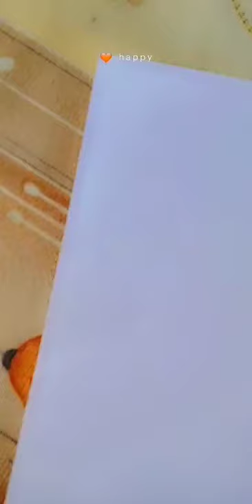Beautiful blue colour butterfly 🦋💙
❤️ Lots of love for you guys ❤️
                     ❤️ Stay save and ❤️
                            ❤️healthy ❤️
         ❤️ plz watch the video till the end❤️